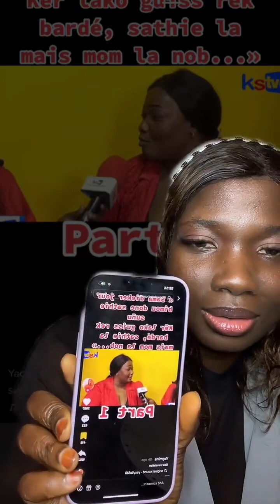Amieolof Senegal li lanla macky holal li rek